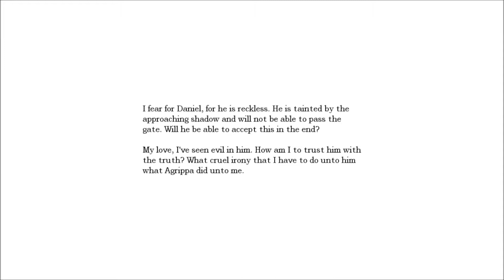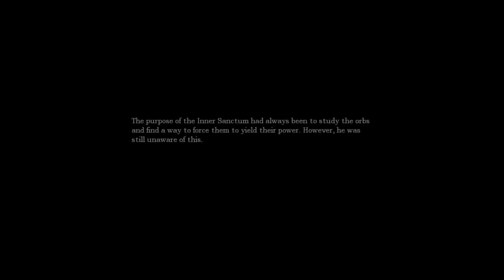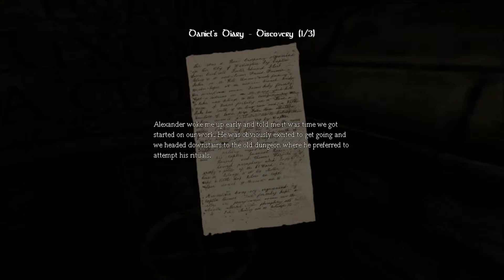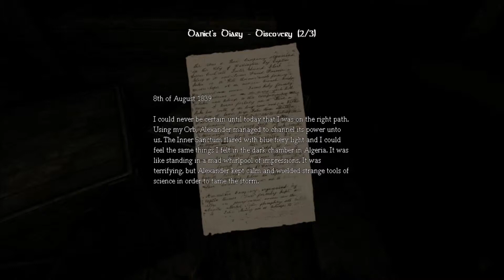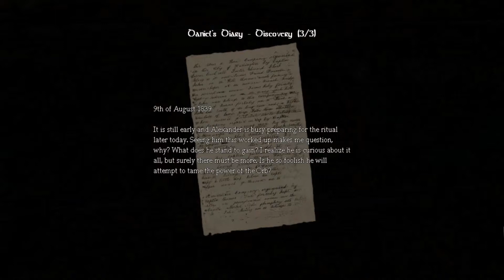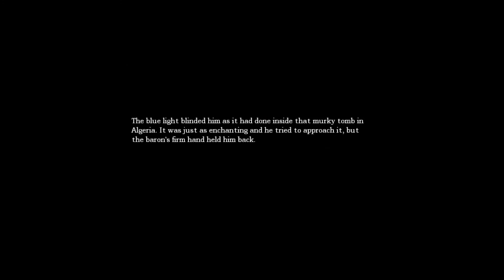Let's Play Amnesia: The Dark Descent - Part 14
And herein we show blatant disrespect for the dead by drilling holes in their heads and jumping on their bodies.

Afterward, we play around in the water and pick up some free soft drinks from the concession stands.  Admittedly, I'm a little disappointed in the slim selection, but with a quiet sigh, I pay the beady-eyed, slack-jawed, and apron-clad nightmare, then slurp down my $3 beverage with mild discontent.

The Brennenburg cistern will not see my business again.  Two out of five.